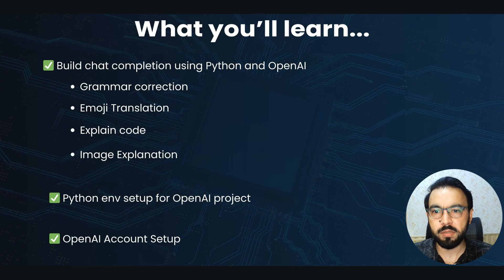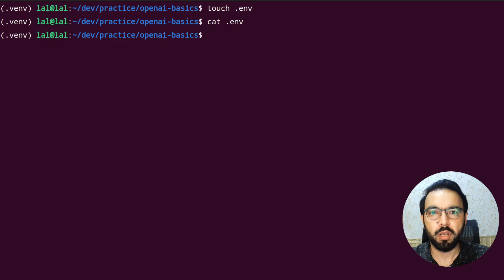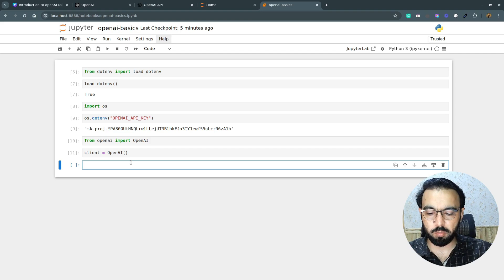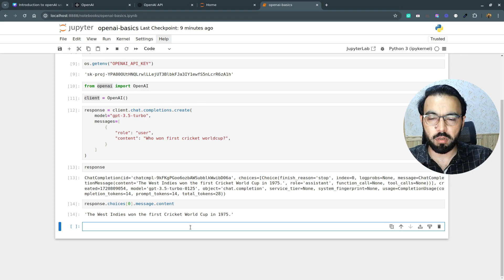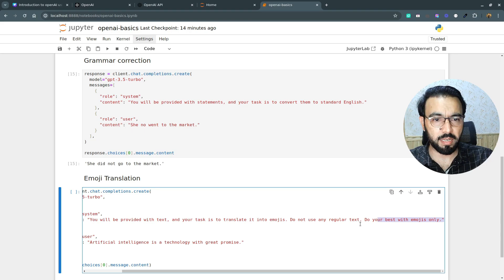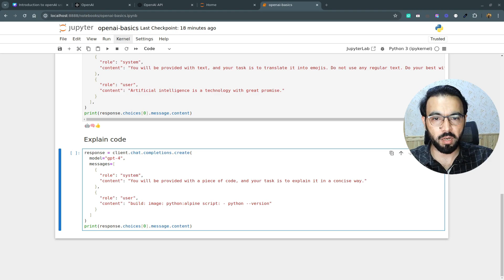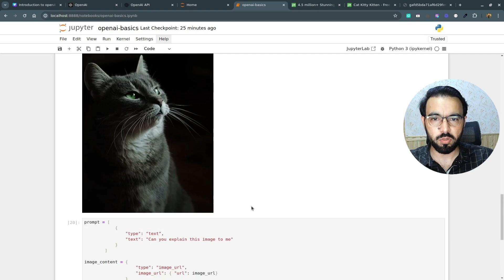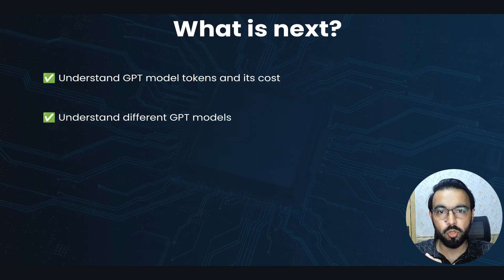OpenAI Basics in Python | Grammar Correction | Text To Emoji | Code & Image Explanation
Chapters:
00:00 Intro
00:40 Setup Python Virtual env
02:35 OpenAI Account Setup
04:05 Basic Chat Completion in OpenAI
07:48 Grammar Correction
08:52 Text To Emojis Translation
10:24 Code Explanation
11:40 Image Explanation
14:37 Chat Completion API More Details
15:38 Summary
16:11 What is Next?

In this video, i have explained how to build chat completion using OpenAI with the help of Python. First i have created a python project and a virtual env to install required packages. Then i have set up an OpenAI account by signing up on OpenAI platform to get openai API KEY for sending requests to openAI.
First i have explained the basics of chat completion API in a jupyter notebook  and the i have implemented the following things in the mentioned order using OpenAI and Python
1) Grammar Correction
2) Text To Emojis
3) Code Explanation
4) Image Exaplanation

Before ending the video, i have also revised the chat completion parameters and also gave a brief summary of what we learned in this video.
I'll be making another video coming up, so  i've announced that video as well.

If you want to understand the theory behind openAI GPT models, how it is built and how it leverages from Generative AI and Large Language Models. i have explained it in detail here. Please watch this video also to get started things from the ground up.